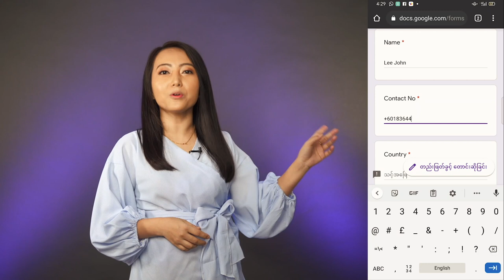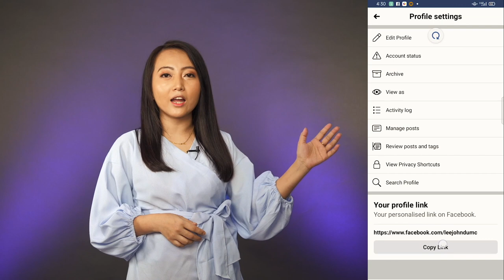The School of Holy Spirit